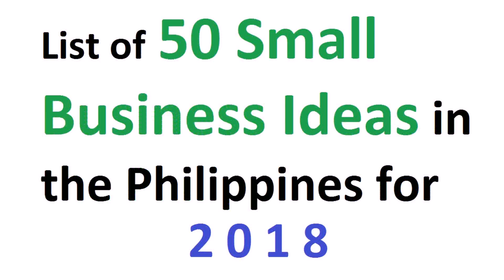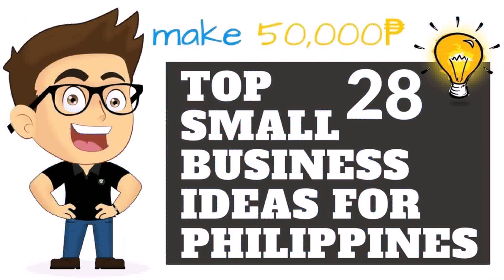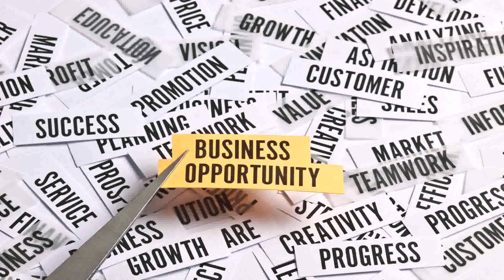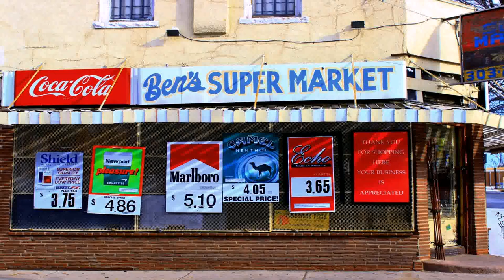Small Business Ideas In The Philippines For Students (see description) (see description)